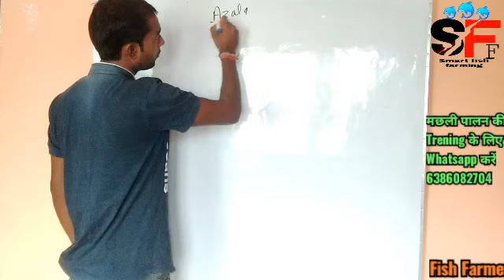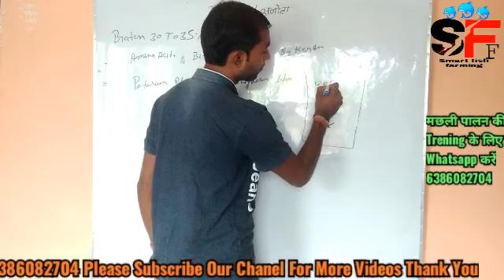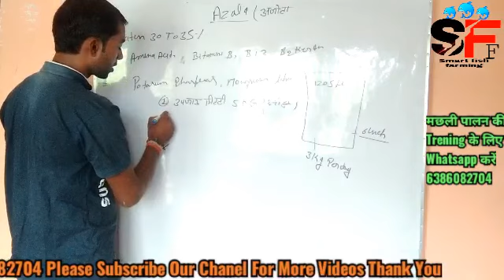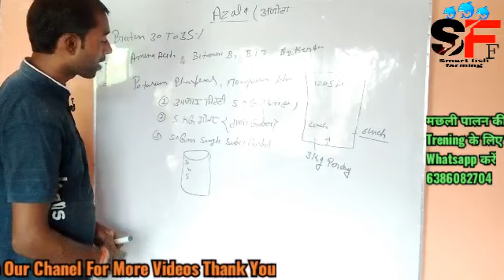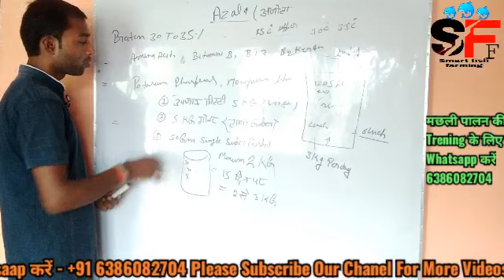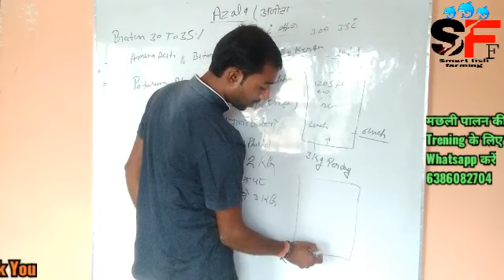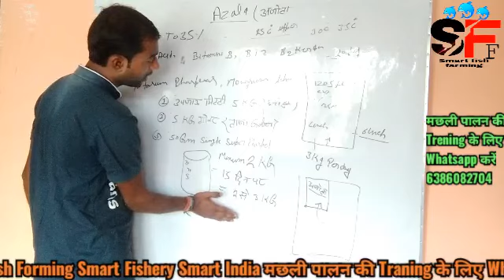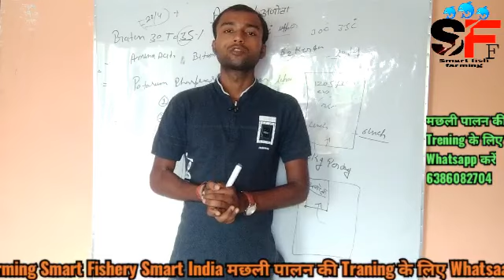मछली का 35% प्रोटीन वाला भोजन Azolla कैसे उगाये